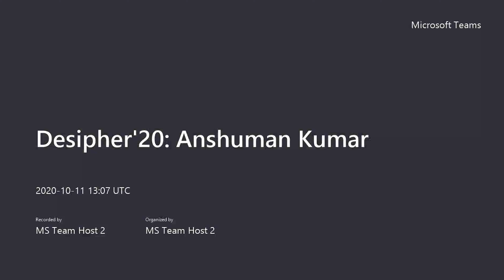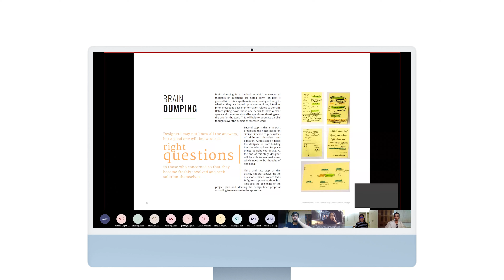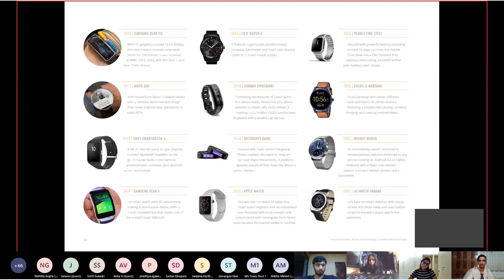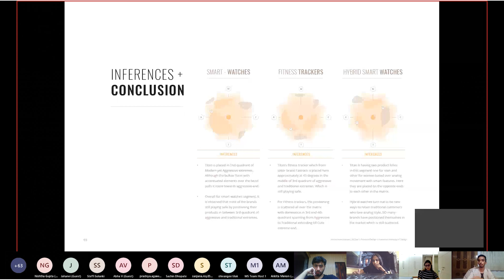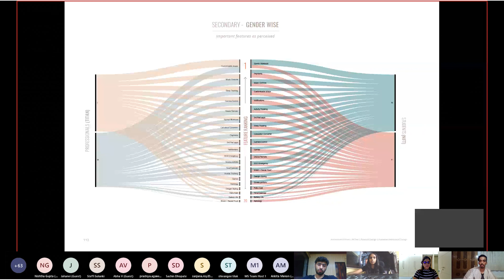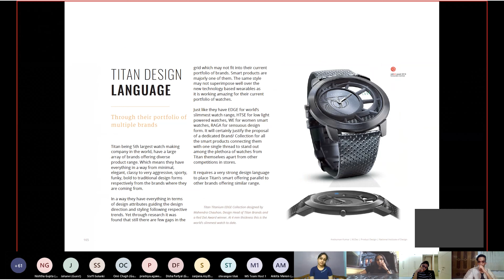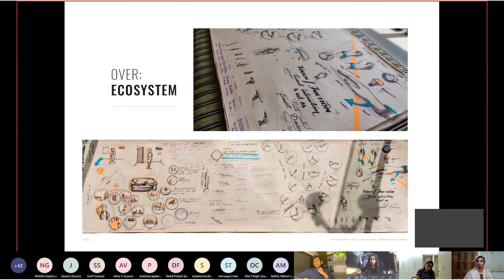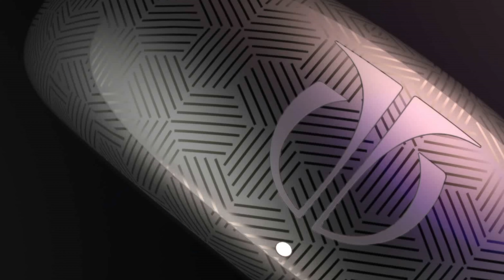DESIPHER '20 - Talking TITAN's LEXUS AWARD finalist Project at SYMBIOSIS INST. of DESIGN | PART 2/3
Hello folks, here's the 2nd part of Desipher 2020. I was invited to interact with symbiosis design students during their college fest. In this part, I will be presenting Mettis Toe Ring project which was my thesis project done with Titan Watches during my master's at the National Institute of Design.

My Design Books recommendations:

Industrial Design Sketching recommended stationaries:

My Youtube Home Studio setup:

Timeline:
0:00 - Desipher Intro